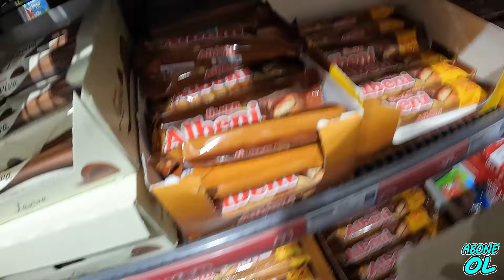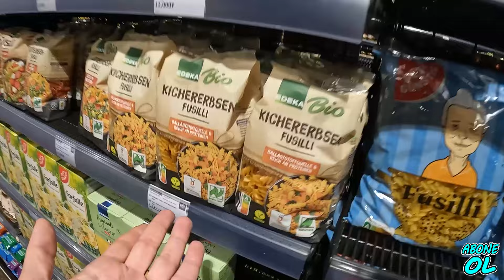BÖYLE PAHALILIK GÖRMEDİK - Moğolistan Ekonomisi - Market ve Pazar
Ulan Batur'daysanız DİKKATLİ olmak zorundasınız!!! Moğolistan'da maaşlar ne kadar? Japonya, Kore ile kıyaslarsak Moğolistan ne durumda kalır? Moğolistan'ın en ünlü marketi olan Naratuul Market'i gezdik fakat pazarın öyle bir yerine girdik ki çıkmak oldukça zor ve tehlikeli oldu. Moğolistan'da yaşam ve maaşlar, market fiyatları, Moğolistan ekonomisi derken gezdiğimiz tüm asyadan pahalı çıkan Moğolistan bizi şaşırttı.